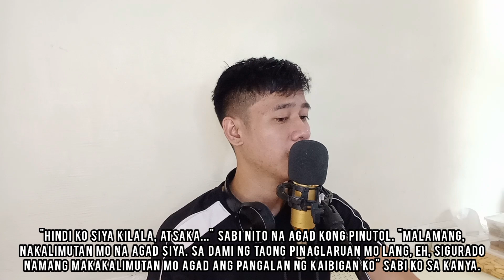PULIS | PART 1 | Sino ba kasi si Glen at Charlie Morgante? | Poetry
Si Easton na isang straight man na may mga kaibigang hindi straight. Galit din ito sa mga pulis sa isang kadahilanan. Si Glen naman ay ang dating nobyo ni Lucas. Si Charlie Morgante naman ang pulis na kaibigan ni Glen.

Sa ginawang pagsugod ni Easton sa coffee shop ay isang malaking pagkakamali dahil napagkamalan niyang si Charlie Morgante ay si Glen.

Isang malaking kahihiyan naman ang ginawa ni Easton para sa parte ni Charlie Morgante.

Poetry